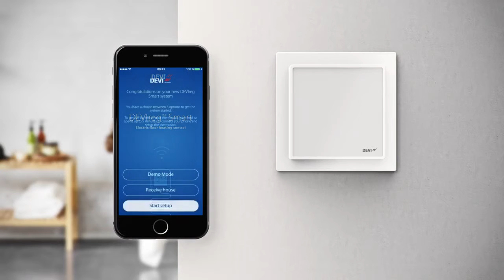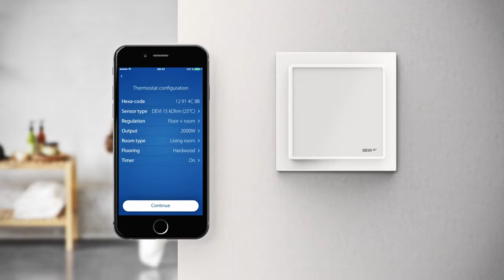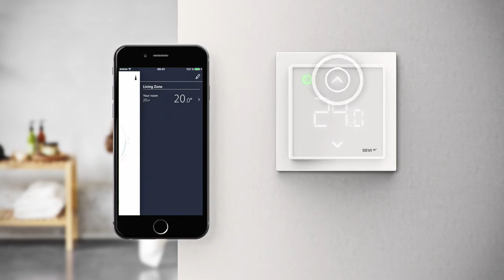Devireg Smart Wi Fi 2